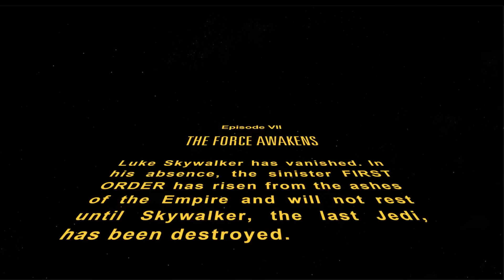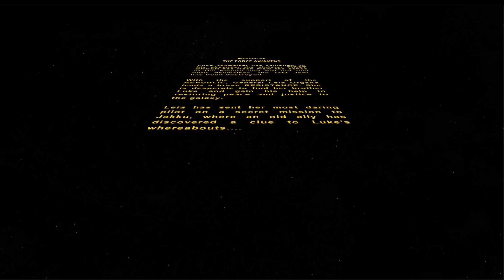Star Wars: The Force Awakens - Opening Crawl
The full official opening crawl from Star Wars: The Force Awakens
SPOILERZ FOR THOSE WHO HAVEN'T SEEN THE FILM

Luke Skywalker has vanished. In his absence, the sinister FIRST ORDER has risen from the ashes of the Empire and will not rest until Skywalker, the last Jedi, has been destroyed.

With the support of the REPUBLIC, General Leia Organa leads a brave RESISTANCE. She is desperate to find her brother Luke and gain his help in restoring peace and justice to the galaxy.

Leia has sent her most daring pilot on a secret mission to Jakku, where an old ally has discovered a clue to Luke's whereabouts.